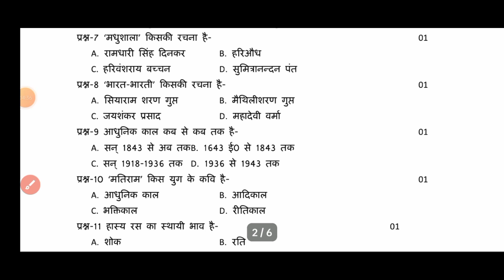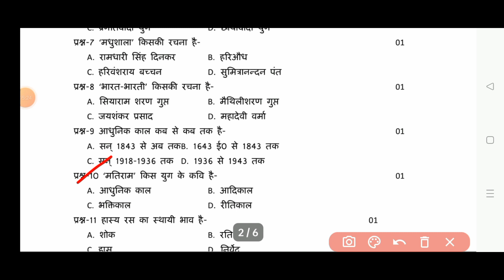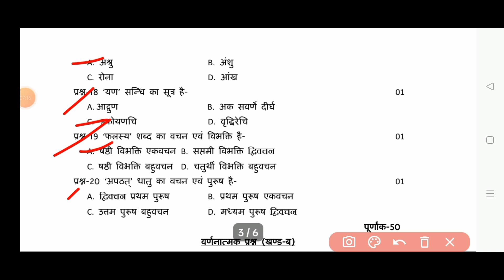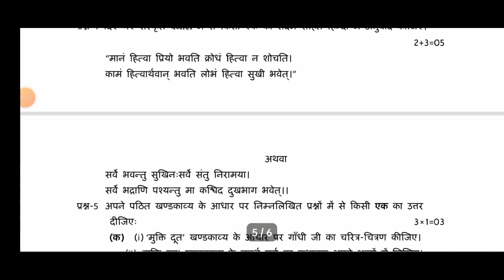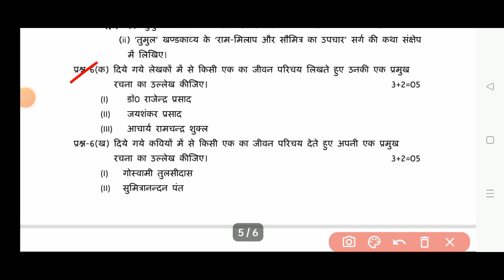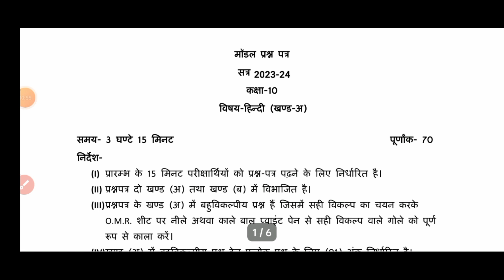Hindi Paper 10th Class 2024। 10 Board Exam Paper 2024।Hindi ka Paper 10th Class 2024।10th Board Exam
Topic Covered:-
Hindi paper 10th class 2024
10 board exam paper 2024
10th class board exam paper 2023
Hindi ka paper 10th class 2024
Hindi Board paper 2024 class 10th
Hindi model paper 2024 class 10th
model paper 2024 class 10th
Hindi ka paper
10th board exam 2024
10th class Hindi paper 2024
board paper 2024
10th board exam 2024 question
pre board exam 2024 class 10th
Hindi question paper 2024 class 10
Hindi paper
UP Board Hindi paper 2024 class 10th
board paper
10 exam paper 2024
2024 10th class board exam paper
class 10 Hindi model paper 2023
2024 Board exam class 10th
2024 Board exam class 10
10th class Hindi paper 2024
10 Board Exam Paper 2024
10th Board Exam
10th class Hindi ka paper
10th Hindi paper 2024
class 10th ka Hindi ka paper
Hindi ka model paper
Hindi ki taiyari kaise karen
aise aaega Hindi ka paper
class 10th important question 2024
2024 class 10th Hindi viral paper
board exam ki copy Kaise likhen
class 10th Hindi question paper
class 10th Hindi model paper 2024
2024 Hindi viral model paper
10th hindi model paper
class 10th Hindi important question
yahi aaega Hindi ka paper 100%
class 10th Hindi paper 2024 UP Board